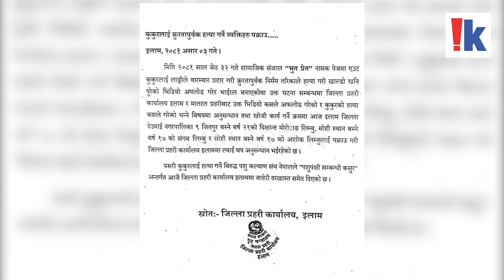भिडियो बनाउन कुकुरको बच्चालाई तड्पाई–तड्पाई ह'त्या गर्ने तीनजना पक्राउ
Our channel is about News, Views and current affairs happening in and around Nepal. We cover lots of cool stuff along with news and views and special to the point reporting on issues of and for the general people.